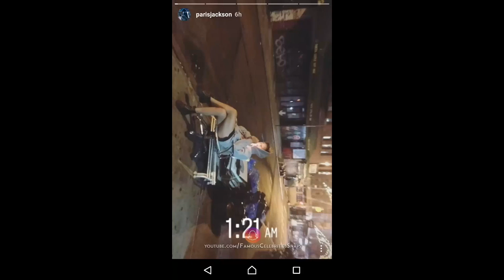Paris Jackson Instagram Story July 18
AZK Network